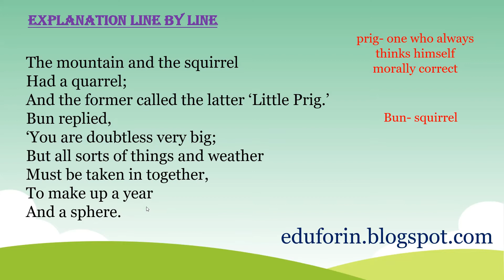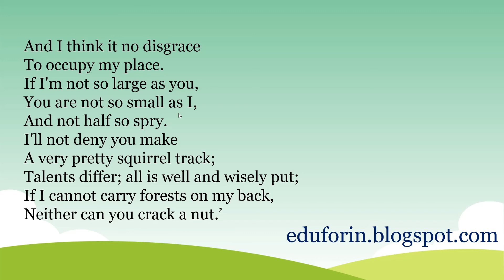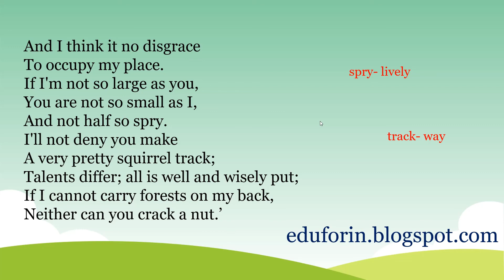Fable by Ralph Waldo Emerson | Explanation line by line | Analysis in BENGALI.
Fable is a didactic poem of Ralph Waldo Emerson and this poem gives us a message at the end about the significance of every object in nature.
এখানে কবিতাটি বাংলাতে সুন্দর ভাবে আলোচনা করার চেষ্টা করা হয়েছে. Class x এর ছাত্র ছাত্রী দের জন্য এই ভিডিও টি খুবই সাহায্য করবে

For writings, questions and answers, grammar, grammar practice sets, vocabulary practice sets students may visit - eduforin.blogspot.com

other imortant writings.
Write a letter to the Headmaster or Principal for online classes during lock-down for corona virus?

A letter of labourer to his wife after losing job during lockdown | Letter to wife on unemployment.

LETTER ON HOW YOU SPEND DAYS IN LOCK DOWN | letter to friend | lockdown for Corona virus or covid-19

ralph waldo emerson's fable,fable poem,fable poem by emerson,fable class 10,fable by ralph waldo emerson,
fable poem summary,
fable by ralph waldo emerson summary,
fable poem summary in bengali,
fable by ralph waldo emerson analysis,